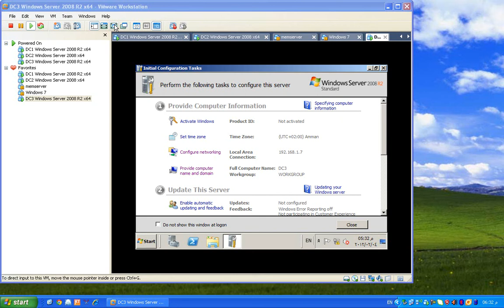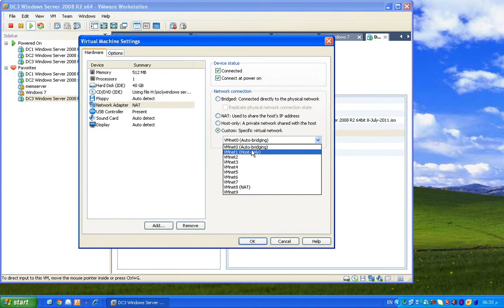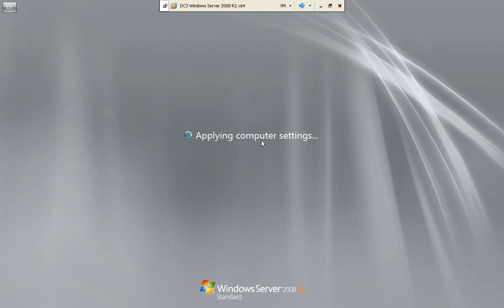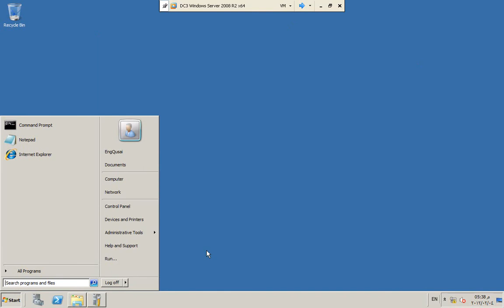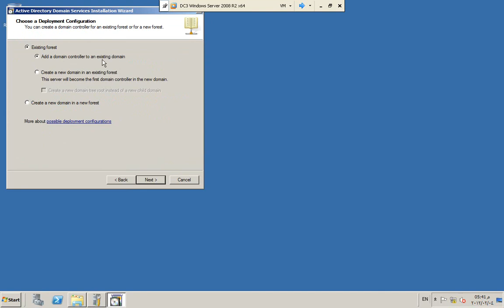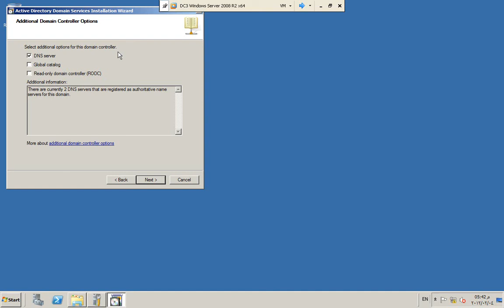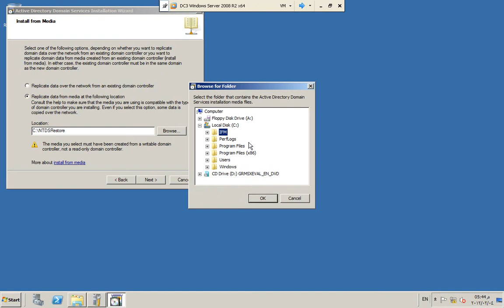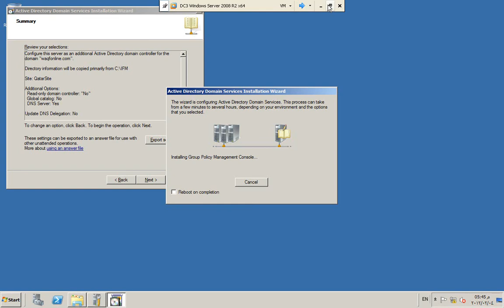الجزء 54 من دورة مايكروسوفت كاملة Installing DC3 From IFM- MCITP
الجزء 54 من دورة مايكروسوفت كاملة
قريباً الجزء 55
وبالتوفيق